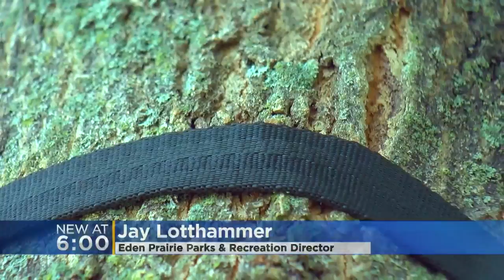Ordinance Change Allowing Hammock Use In Eden Prairie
It's grown in popularity in the city, but until recently, the ordinance didn't allow people to hang a sling between trees, Jennifer Mayerle reports (2:01). WCCO 4 News at 6 - July 4, 2018